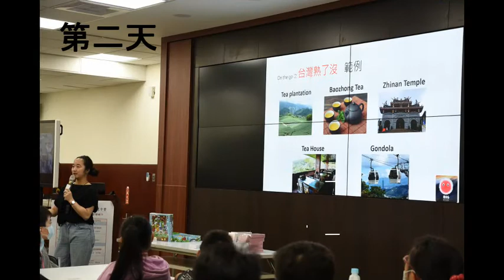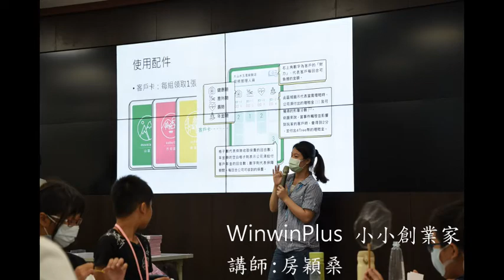「2020遊戲玩出素養力」夏令營(7/30~7/31)